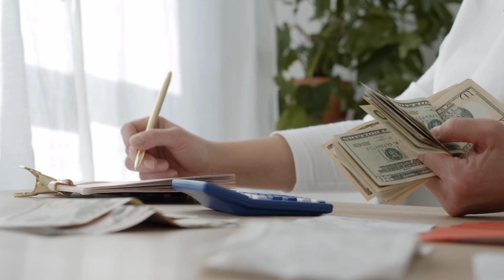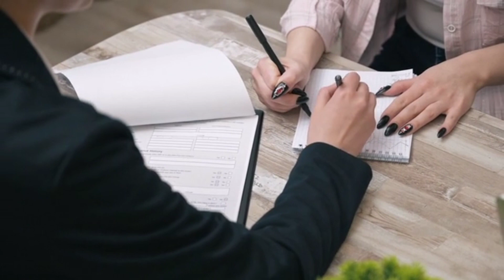Life Insurance - जीवन बीमा क्यों जरूरी है - life insurance Policy Kyo Jaruri Hai & lic policy kyo le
lic kyu jaruri hai | jeevan bima kyu jaruri hai | jeevan bima life insurance kyu jaruri hai | lic jeevan bima | jivan bima kya hai | life insurance kyu jaruri hai

life insurance kyu jaruri hai | jeevan bima kyo jaruri hai | lic kyu jaruri hai | insurance kya hai | जीवन बीमा क्यों जरूरी है | life insurance kyo jaruri hai | lic

Our Some Important Videos Playlist Please Click The Link And Watch :-